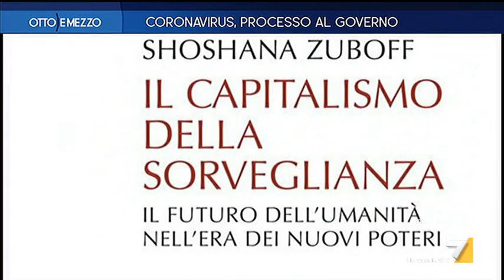Otto e Mezzo 28/02/2020